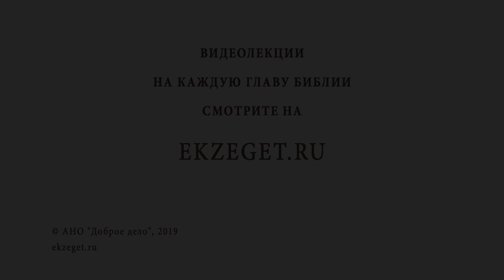ПРИЗВАНИЕ АПОСТОЛОВ (Мф. 4:18-23) Священник Антоний Лакирев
Неделя 2-я по Пятидесятнице. Призвание Апостолов и День Памяти Всех Святых в Земле Российской Просиявших.
Рассуждаем о событиях Священного Писания произошедших в этот день со священником Антонием Лакиревым и касаемся следующих тем:

🔸О призвании учеников Иисусом Христом.
🔸О месте призвания и свидетельстве Иоанна Крестителя о Христе.
🔸Как восприняли будущие ученики Христа то, что Он говорил?
🔸Что происходило с учениками, пока Господь был в пустыне 40 дней?
🔸Какой вопрос встал перед будущими Апостолами, и было ли их решение осознанно?
🔸О поступке оставить всё и следовать за Иисусом Христом.